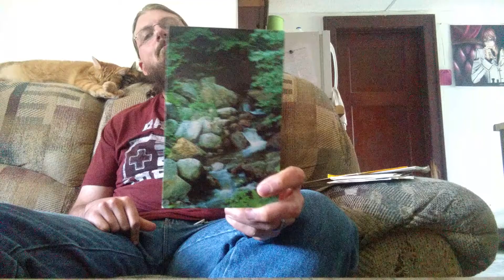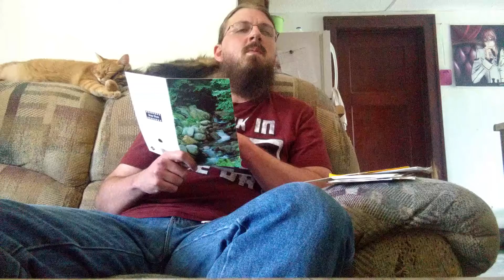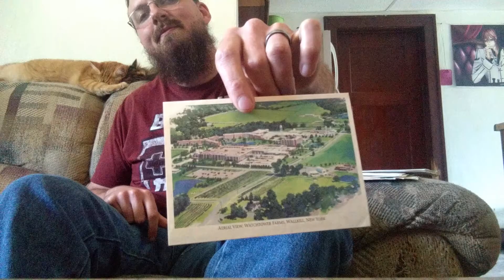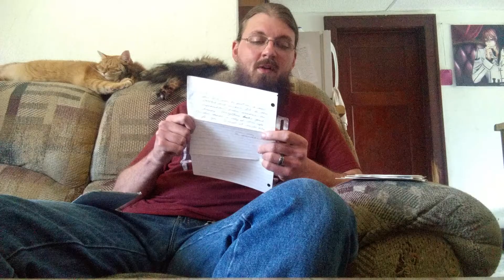Proverbs 17:17 and "encouraging" Letters from the congregations I've been in part 1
Video cut me off!  I will continue this "encouraging" letter reading as soon as this video is uploaded. Shout out to spoonfed no more for this idea!